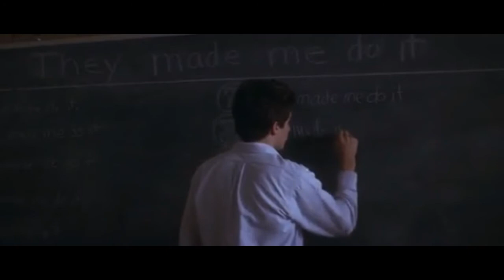donnie darko - mad world